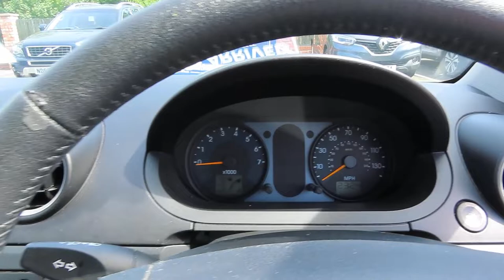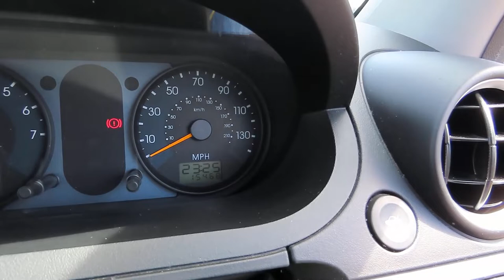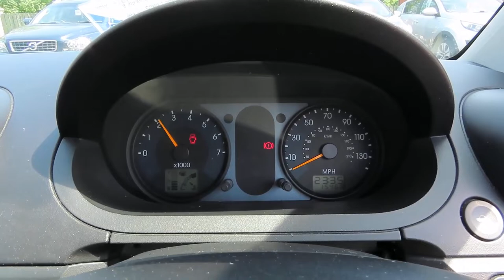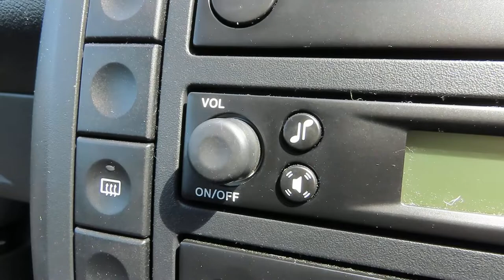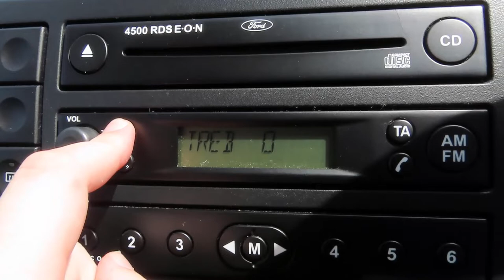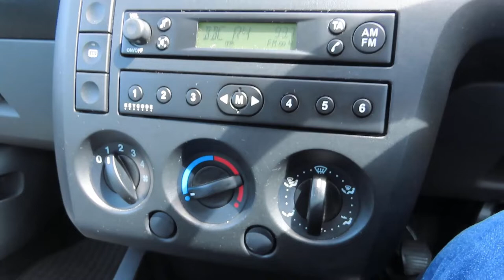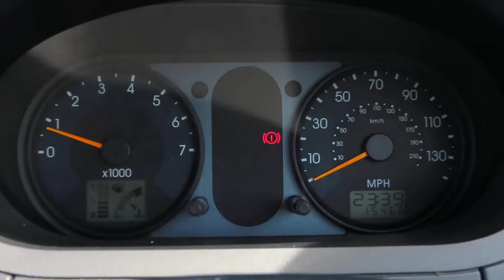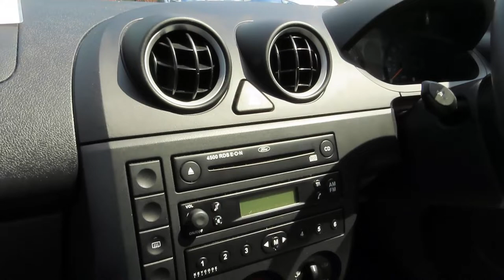2003 Ford Fiesta 1.3 Finesse - Start up and full vehicle tour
Big thanks to the Deeside Motor Centre for allowing me to film this 2003 Ford Fiesta.